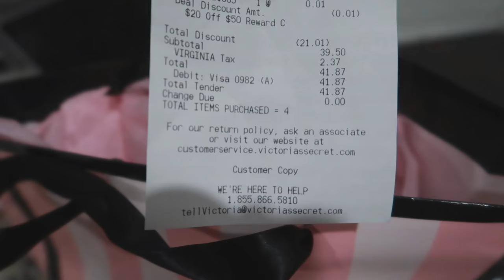VLOG: VICTORIA'S SECRET UNBOXING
Leave a comment suggesting videos you would like to see me post.